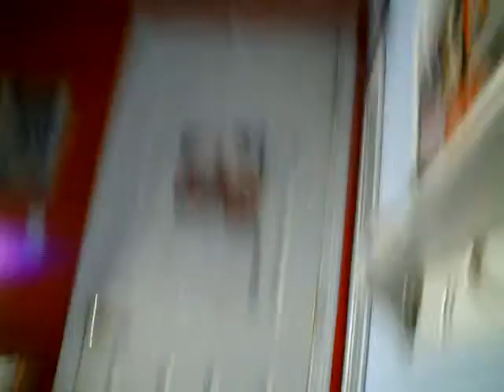Nick's Fingerboards THrough the Eyes of a Fingerboarder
Through the Eyes of a Fingerboarder not only provides you with an alternitive look into the sport that we know and love;fingerboarding; but also displays some awesome camera work. Featuring Nick Barbieri, this video will blow your mind!